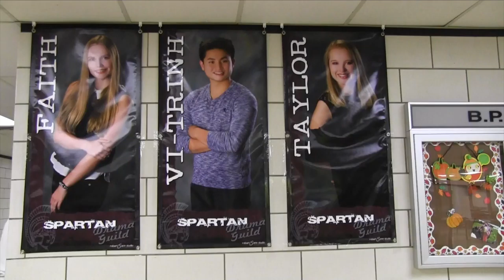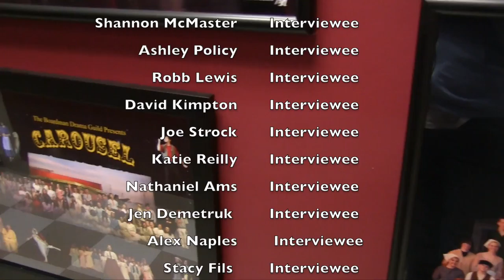Boardman High School Drama Guild Documentary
A documentary about the Boardman High School Drama Guild, made by Meganne Evans for BSTN in 2016. Thank you to everyone who agreed to be a part of this video!
Music used in this video is the property of the respective owners, etc. however the interview footage is mine and the B-roll is property of BTSN and other students,  so please give credit where it is due if you share this!